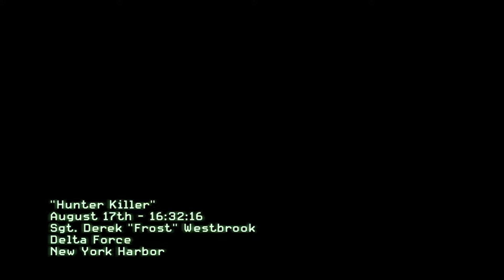Call of Duty: Modern Warfare 3 - Campaign - Hunter Killer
Call of Duty: Modern Warfare 3 is a first-person shooter video game, jointly developed by Infinity Ward and Sledgehammer Games and published by Activision. The game was released worldwide in November 2011.

Hours after killing General Shepherd, Captain John Price and Nikolai evacuate a gravely wounded John "Soap" MacTavish to a safehouse run by Nikolai’s allies in Himachal Pradesh, India. While Soap receives medical attention, a large group of men under Vladimir Makarov's command storm the safe-house in an attempt to kill the three. An ex-Spetsnaz operative named Yuri aids Price in giving Soap medical attention and securing a safe route to the extraction point out of the country.

Act I: Mission - Hunter Killer
               ⊳ Intel - 2